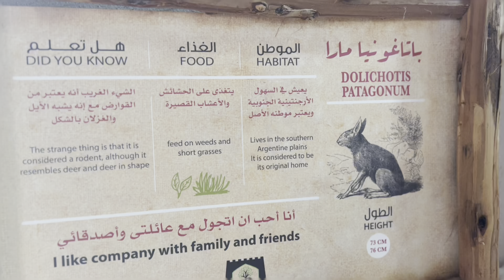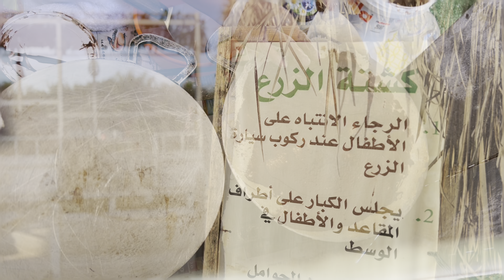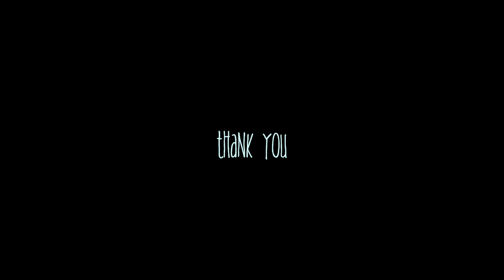North Sedra Farm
Open 10-6PM Fridays and Saturdays only
Entrance 20QR